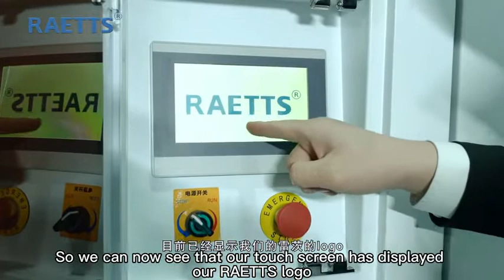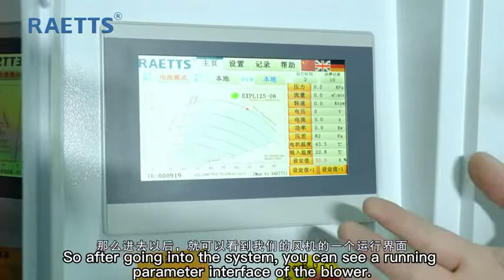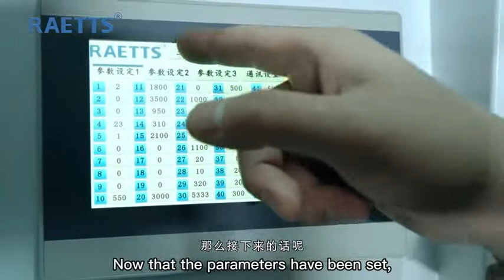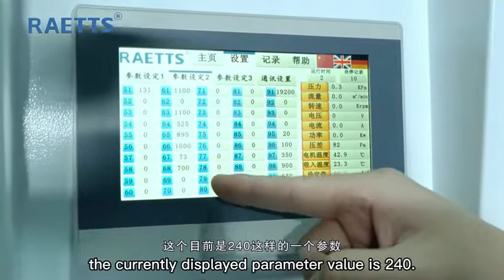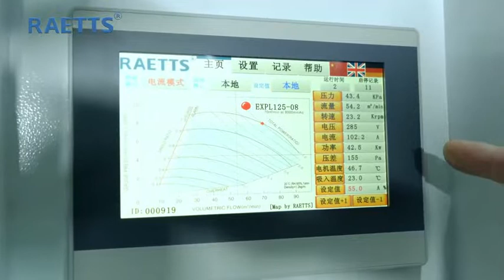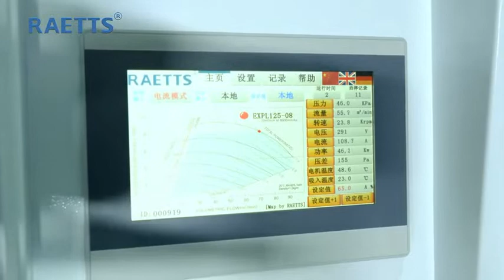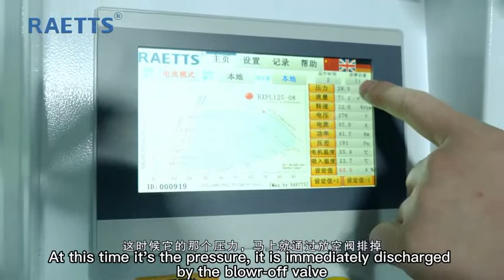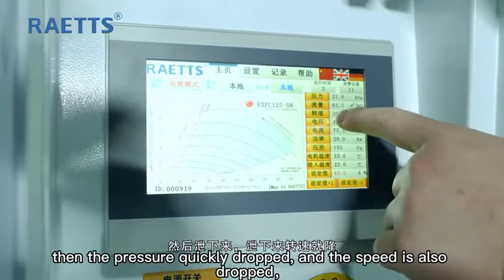RAETTS air bearing blower startup, shutdown notes, and parameter Settings 雷茨空气悬浮风机开关机注意事项及参数设置